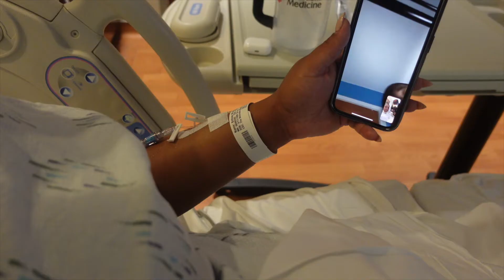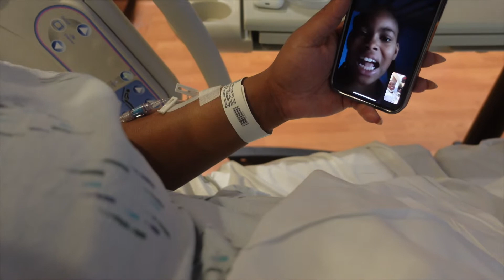THE MYLES CREW OFFICIAL LABOR AND DELIVERY!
Hey Crew! This is going to be an epic video today!  Come along and enjoy the official labor and delivery of our newest family member. This is going to be lit. Watch to see what we do next!